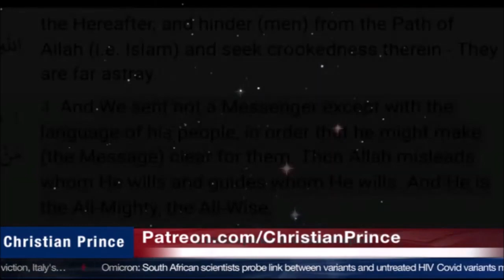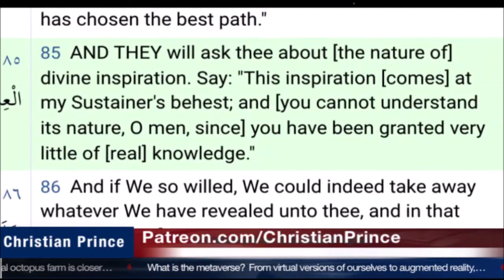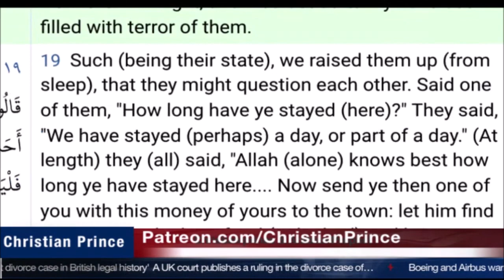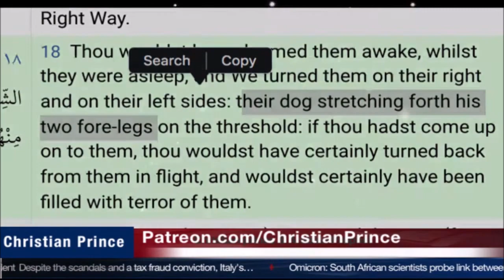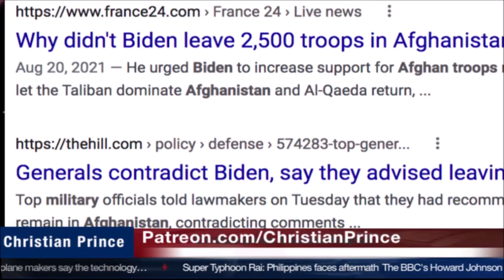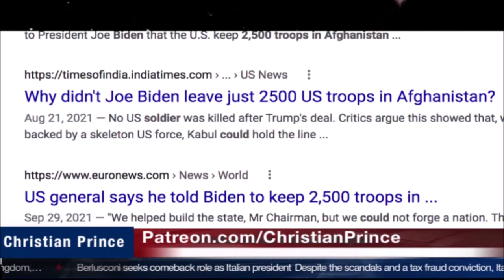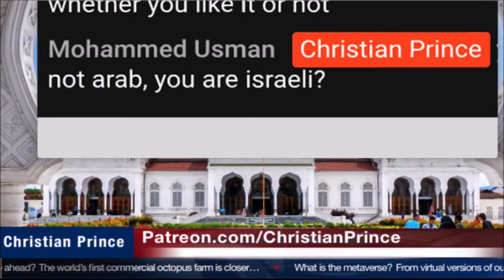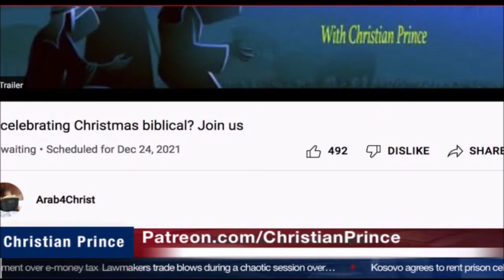Christian Prince Re-Runs: Join us in our Bible study channel Part 3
This is the third part of CP's long video.  Here CP talks about Muslim debaters not answering questions about their religion.  CP also talks about a heroic dog with angelic powers and also the situation in the Middle East.